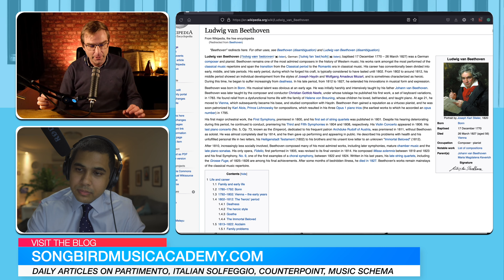Was Beethoven's metronome broken?